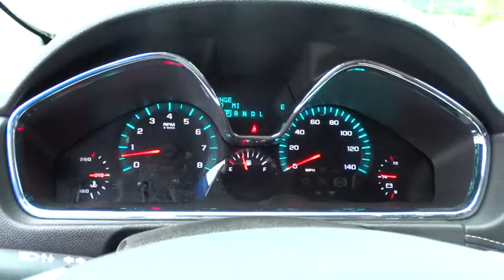2014 Chevrolet Traverse Durham, Chapel Hill, Raleigh, Cary, Apex, NC GP10801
2014 Chevrolet Traverse
2014 Chevrolet Traverse AWD 4dr LT w/1LT - Stock#: GP10801 - VIN#: 1GNKVGKD1EJ363225

409 S Roxboro St.

CARFAX 1-Owner, Extra Clean, Chevrolet Certified. PRICED TO MOVE $1,600 below NADA Retail! 3rd Row Seat, Heated Seats, Rear Air, All Wheel Drive, Back-Up Camera, Remote Engine Start, Onboard Communications System, iPod/MP3 Input SEE MORE! PURCHASE WITH CONFIDENCE: CARFAX 1-Owner 12-Month/12,000-Mile Bumper-to-Bumper Limited Warranty, $0 deductible, transferable 5-Year/100,000-Mile Powertrain Limited Warranty, 24/7 roadside assistance for the life of the Powertrain Limited Warranty, 172- Point Inspection and Reconditioning, 2- Year/24,000- Mile Standard CPO Maintenance Plan A GREAT TIME TO BUY: This Traverse is priced $1,600 below NADA Retail. Approx. Original Base Sticker Price: $36,000*. KEY FEATURES INCLUDE: Third Row Seat, All Wheel Drive, Rear Air, Back-Up Camera, iPod/MP3 Input, Onboard Communications System, Aluminum Wheels, Remote Engine Start Rear Spoiler, MP3 Player, Keyless Entry, Privacy Glass, Child Safety Locks. OPTION PACKAGES: SEATS, HEATED DRIVER AND FRONT PASSENGER, LICENSE PLATE BRACKET, FRONT MOUNTING PACKAGE, AUDIO SYSTEM, COLOR TOUCH AM/FM/SIRIUSXM/HD RADIO WITH CD PLAYER 6.5 diagonal touch-screen display (STD), LT PREFERRED EQUIPMENT GROUP Includes Standard Equipment, ENGINE, 3.6L SIDI V6 (281 hp [210 kW] @ 6300 rpm, 266 lb-ft of torque @ 3400 rpm [359.1 N-m]) (STD), TRANSMISSION, 6-SPEED AUTOMATIC. Serviced here. LT with White exterior and Ebony interior features a V6 Cylinder Engine with 281 HP at 6300 RPM*. VEHICLE REVIEWS: The 2014 Chevrolet Traverse features a spacious and attractive interior. -Edmunds.com. VISIT US TODAY: This dealership is a member of the Hendrick Automotive Group Pricing analysis performed on 6/9/2015. Horsepower calculations based on trim engine configuration. Please confirm the accuracy of the included equipment by calling us prior to purchase.